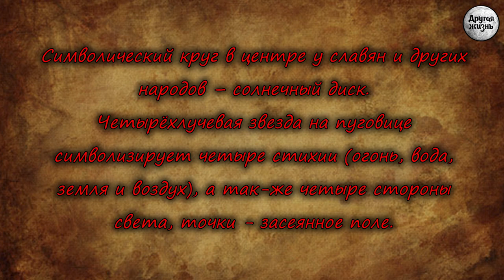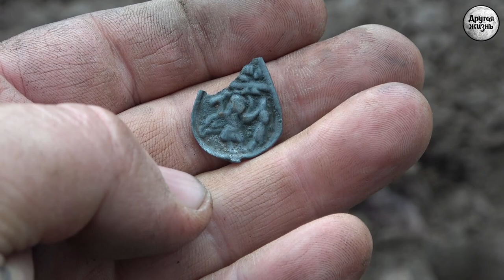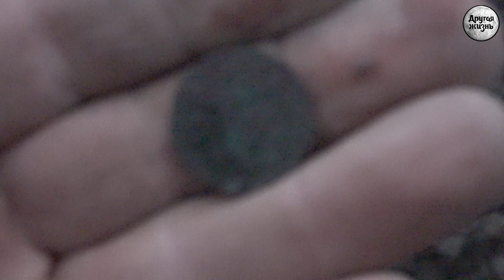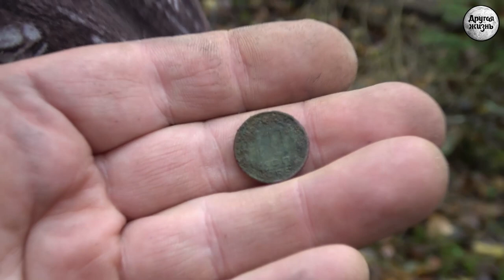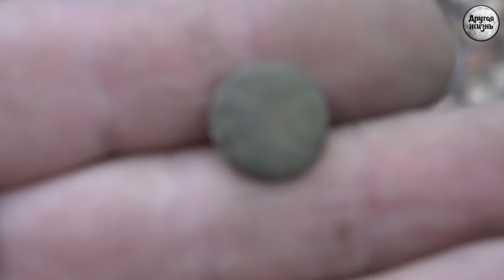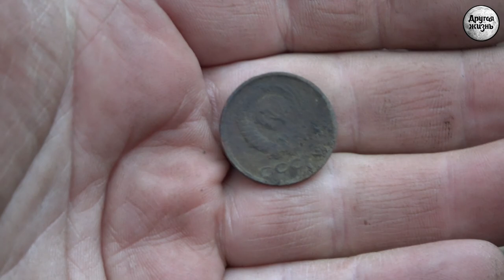Красивые места! Новые и старые. Кормление лис!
Друзья,  новый ролик на канале, о том как мы попали в очень красивое место, прям затеряный мир. По дороге нам повстречались две лисы.